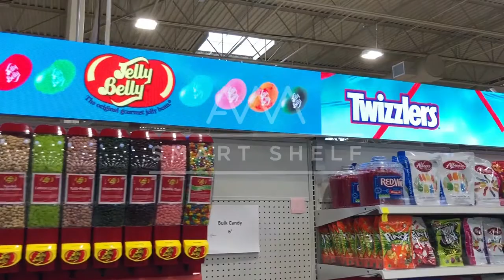Hershey's at Market Street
AWM Smart Shelf implementation of digital LED shelving, wrap around topper, and in-aisle topper utilizing Automated Inventory Intelligence (Aii), Proximity Triggering, and Demographic Engine.